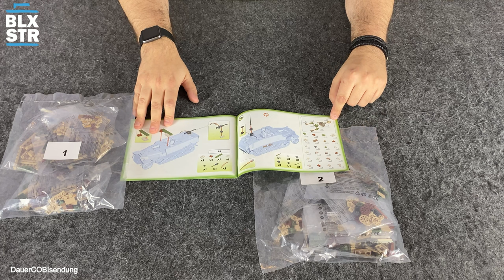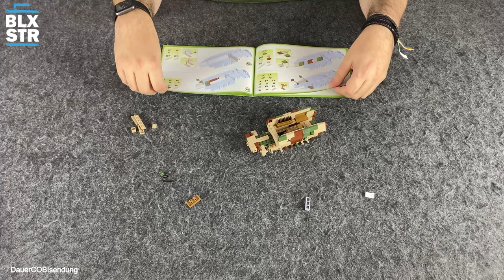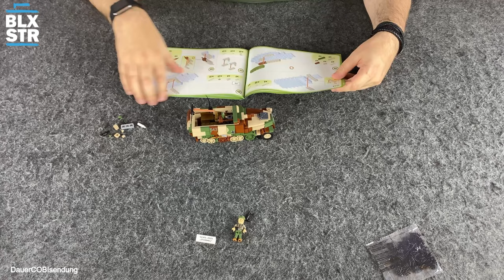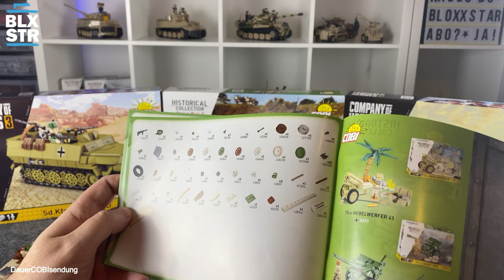Kleines Set zum großen Preis?! COBI Sd.KFz. 251/9 💥 STUMMEL 💥 1:35 ▶️ REVIEW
⏱ *Timestamps*
00:00 Einleitung
00:58 Unboxing
04:16 Speed Build / Fakten Zeit
09:15 Set Besprechung
17:11 Detailbilder
19:01 Aufwiederbauen!